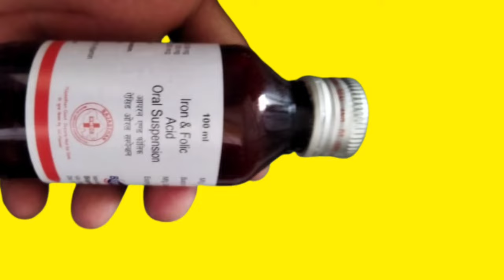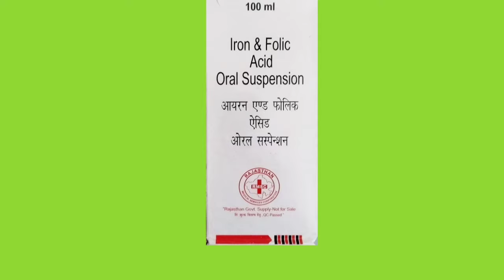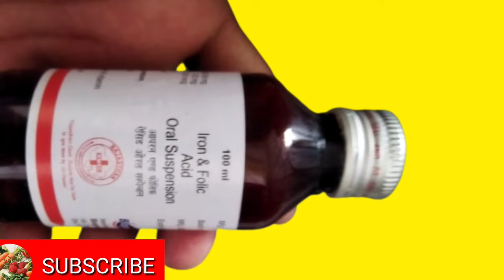Iron & Folic Acid Oral Suspension Uses in Hindi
नमस्कार दोस्तों आज की इस वीडियो में आपको जानकारी देने वाला हूं आयरन एंड फोलिक एसिड ओरल सस्पेंशन के बारे में दोस्तों एक सर्वे के मुताबिक 58% बच्चे आयरन की कमी के कारण एनीमिया के शिकार हैं ऐसे में ये सप्लीमेंट बच्चों में पोषण की कमी को पूरा करके हिमोग्लोबिन के स्तर को बढ़ाता है , तो दोस्तों पूरी जानकारी के लिए आप हमारा ये विडियो जरूर देखें और हमारे चैनल को सबस्क्राइब करें ताकि स्वास्थ्य संबंधी और मेडिसिन संबंधी जानकारी हम आप तक पहुंचा सकें।